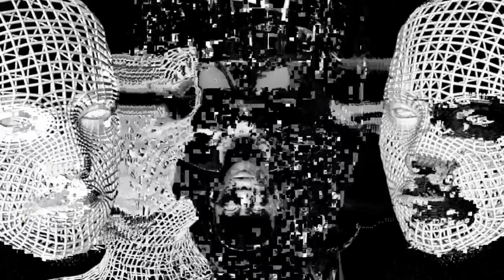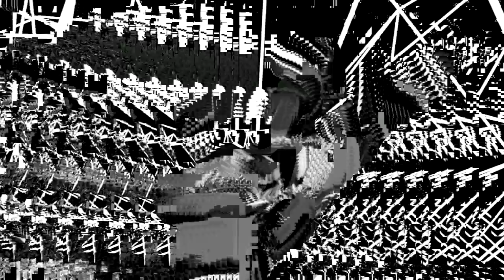Lights-Out Factory - Chungking Mansions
Song : "Lights-Out Factory"
Album : "There's A Truth In Fiction"
By Chungking Mansions